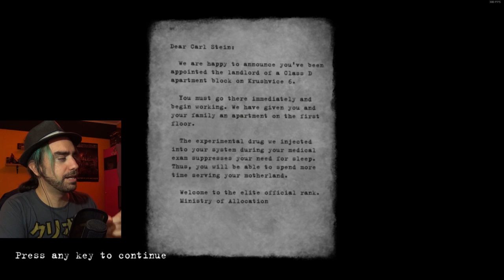Everything was under control! | Beholder Ep.3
Beholder is finally out and we continue where we left off in the demo!